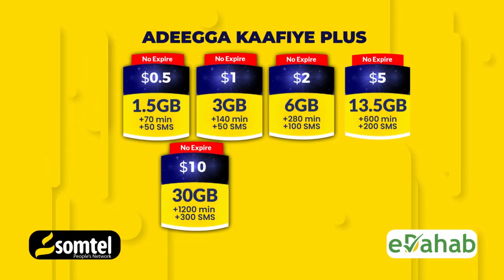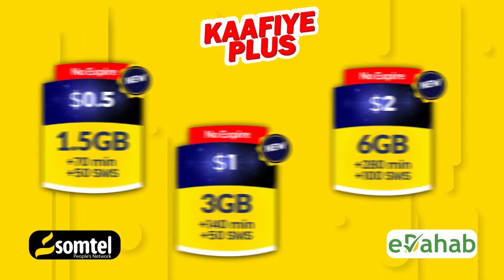Xildhibaan Waceeys Wasaaradda howlaha guud ayaa isbaaro u dhigatay mashariic waaweyn